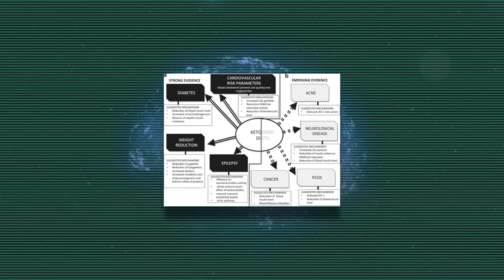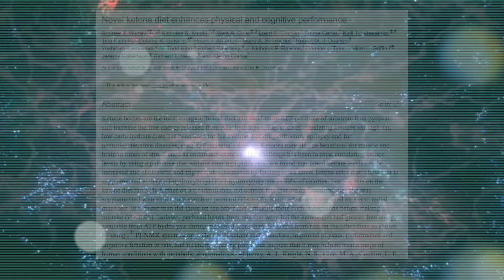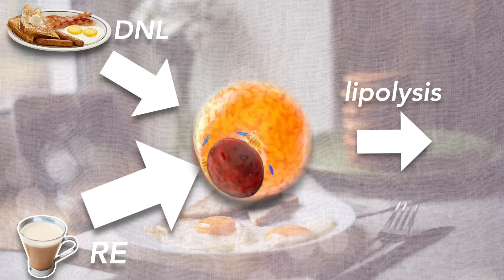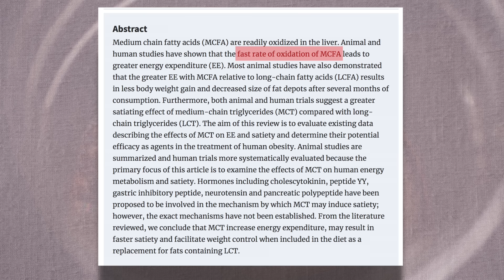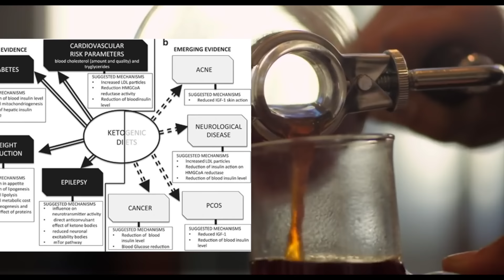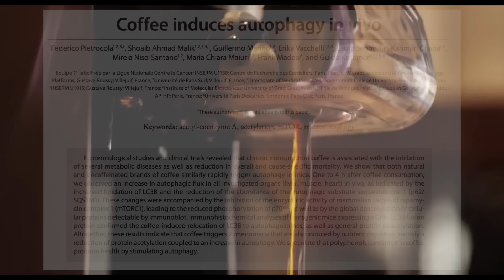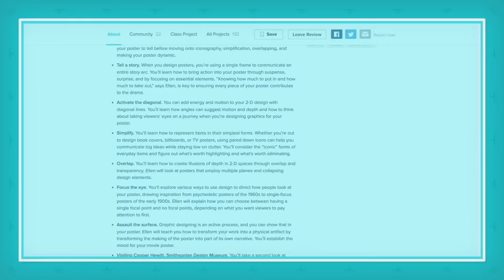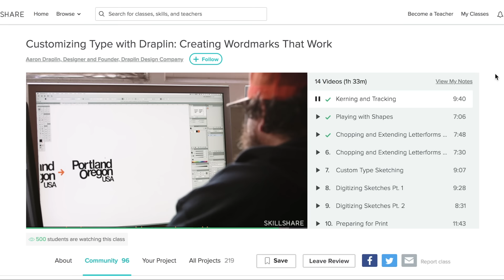Why Drink Butter Coffee? The Science of Bulletproof Coffee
The first 500 people to click can get 2 months of Skillshare Premium for free

The science / point of BulletProof Coffee and or any variation that uses MCT and another type of fat.

If you're interested in de novo lipogenesis, re-esterification and lipolysis and the role these play in body fat reduction, check out Dr. Peter Attia's blog post

You can find the video's transcript with links to sources

Featured Music:
Broke for Free - 942 Miles